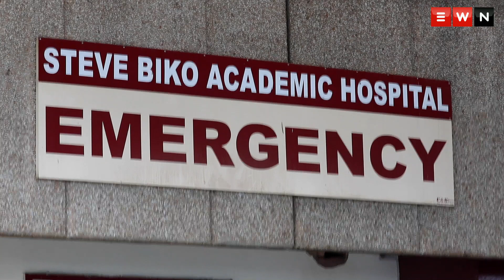Gauteng health facilities facing COVID-19 strain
Gauteng Premier David Makhura stressed how the province's health system is beginning to feel the strain of the second wave of COVID-19 infections. Makhura was speaking during a visit to the Steve Biko Academic Hospital in Pretoria on Monday after images of patients being treated in makeshift tents at the hospital emerged.